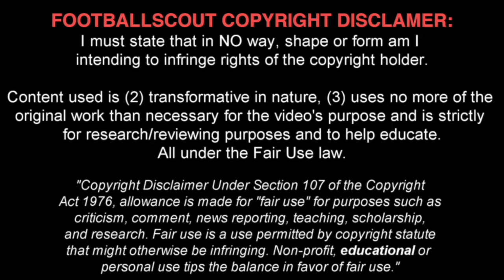EMRE MOR ✭ CELTA de VIGO ✭ - THE TURKISH MESSI |Skills & Goals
Emre Mor is a Turkish professional footballer who plays as a winger for Bundesliga club Borussia Dortmund and Turkey national football team.